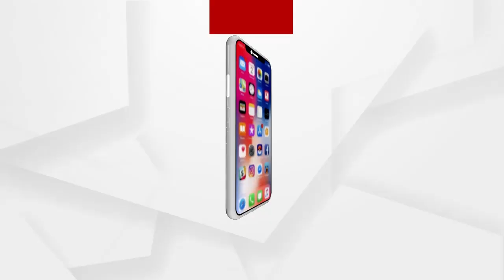କେନ୍ଦ୍ରାପଡ଼ା ଜିଲ୍ଲା ମହାକାଳପଡ଼ା କୁମ୍ଭାରୁଣୀ ନିକଟରେ ମର୍ମନ୍ତୁଦ ଦୁର୍ଘଟଣା ଘଟିଛି ....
କେନ୍ଦ୍ରାପଡ଼ା ଜିଲ୍ଲା ମହାକାଳପଡ଼ା କୁମ୍ଭାରୁଣୀ ନିକଟରେ ମର୍ମନ୍ତୁଦ ଦୁର୍ଘଟଣା ଘଟିଛି। ଭାରସାମ୍ୟ ହରାଇ ବସ ଓଲଟି ପଡ଼ିବାରୁ 10ଜଣ ଯାତ୍ରୀ ଆହତ ହୋଇଛନ୍ତି। ଆହତଙ୍କ ମଧ୍ୟରୁ 4ଜଣଙ୍କ ଅବସ୍ଥା ଗୁରୁତର ରହିଛି। ବସଟି କଟକ ଅଭିମୁଖେ ଯାଉଥିବା ବେଳେ ଆଜି ସକାଳ ପ୍ରାୟ ସାଢ଼େ 6ଟା ସମୟରେ ଏହି ଦୁର୍ଘଟଣା ଘଟିଛି .